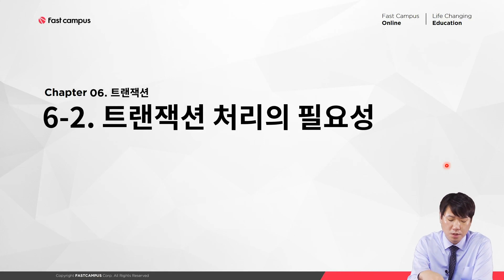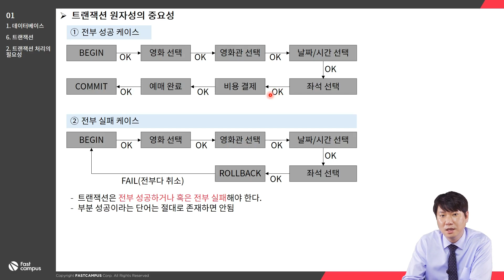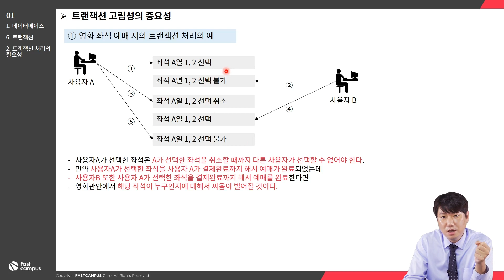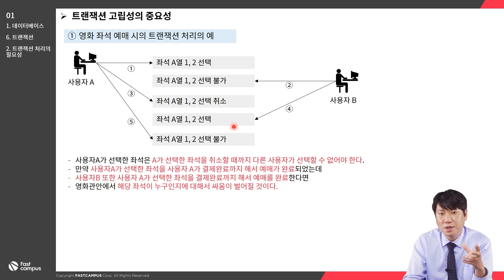[강의 미리보기]Ch 06 트랜잭션 02 트랜잭션 처리의 필요성